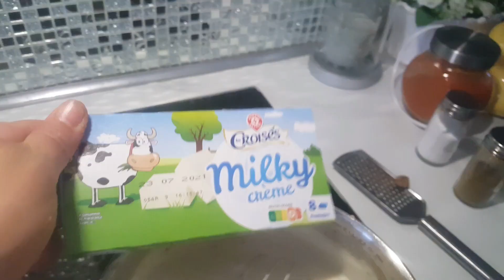GRATIN DE POIVRONS FARCIS À LA VIANDE HACHÉE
Un très bon gratin à base de poivrons, avec ce plat j'ai réussi à faire manger les poivrons à mes enfants, victoire!!!😅
 1 kg poivrons
400g viande hachée
2 oignons
3 gousses d'ail
3 tomates fraiches
1 càs concentré de tomates
persil frais
 thym, feuilles de laurier
sel, poivre, paprika,
filet huile d'olive,
eau
Béchamel:
~1L de lait, 60g beurre, 60g farine, sel, poivre, noix de muscade, carrés de fromage frais.